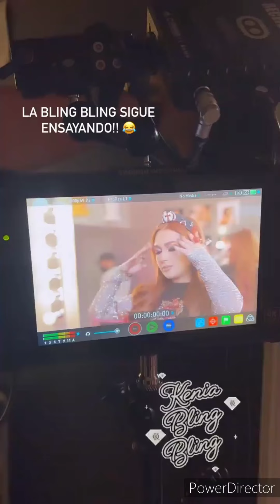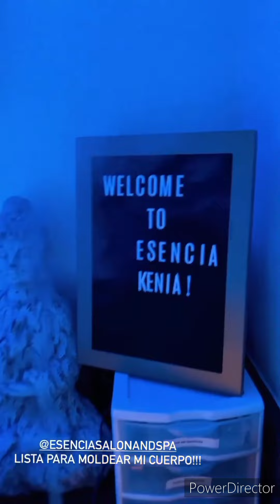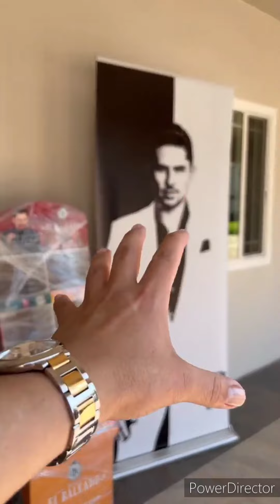🇲🇽Kenia & LARRY Hernandez❤️Super felices Las aventuras De Larrymania💙❤️🇲🇽